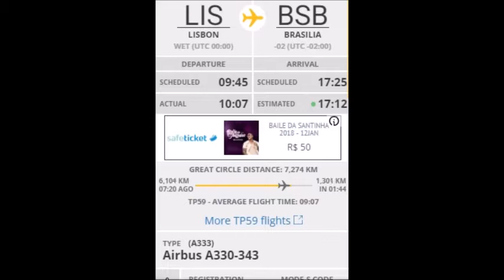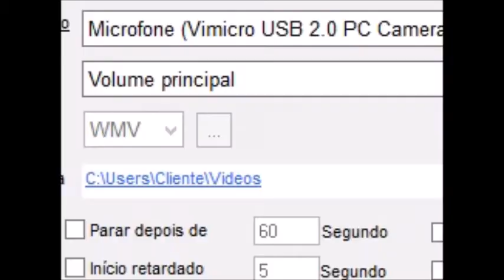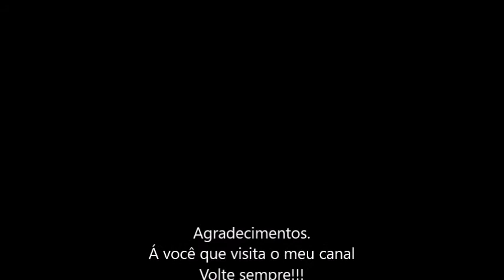Voo 59 da Air Portugal cruzando Paulo Afonso-Ba em 10/01/2018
Airbus A330-343 de prefíxo-CS-TOU
Procedente do aeródromo Humberto Delgado em Lisboa-Prtugal
Com destino ao aeródromo Presidente Juscelino Kubitschek em Brasília-Df
Passando 18 milhas fora de Paulo Afonso-Ba, á 18 milhas ao Norte bem atraz do aeroporto de Paulo Afonso.
Á 40,000 pés de altitude.